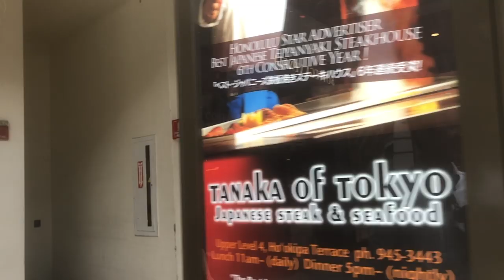ハワイ#5 嫁人生初タンデムサーフィン！ワイキキのパタゴニアにも潜入！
午前中はぐっすりと寝て昼前に起きて昼から行動！
まずはアラモアナショッピングセンターへ向かい最後の買い物！
そしてその後はワイキキのパタゴニアへ！
前日ハレイワ のパタゴニアに行ったばっかりでしたが少し置いてる物が違いました。
その後ホテルに帰り２時間ほどサーフィン！初めて２で１枚の板に乗ってするサーフィンは最高でした。
嫁は泳げないので怖がっていたのですがワイキキの海は遠浅なので沖に出ても足がついて安心してサーフィンを楽しむことができたようです。
そして最後にサンセットを眺めてハワイ最後の夜を楽しみました！

◆撮影機材
・iPhoneX
・Zhiyun Smooth 4
・GoPro 7

◆BGM